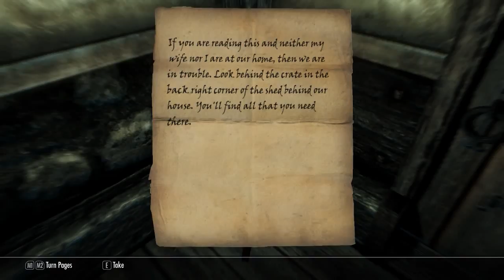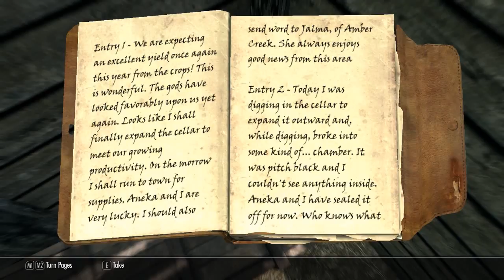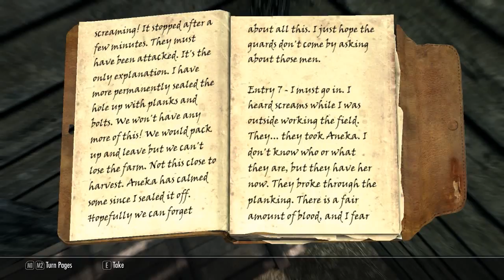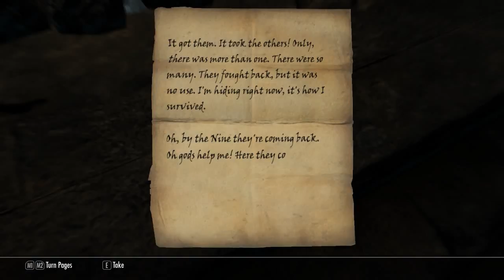►Skyrim™ »ᵯᴑᴆᴆᴇᴆ»: Falskaar - HD Walkthrough Part 228 - The Forgotten Depths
Summary:

For hundreds of years Falskaar has been inhabited by the Nords, though most of its history from before then is unknown.

For the first time since the party's arrival in Falskaar almost 600 years ago a portal activates deep within the ruins of Mzubthand and the player steps through, arriving in Falskaar. They are denoted 'The Traveler', based on an old prophecy.

"They who arrive through the shimmering wall mark the start of the worst."

Falskaar is a new lands mod that adds an entirely new worldspace to the world. It's accessed by a dungeon the first time, then by boat from then on out. Falskaar's goal was to sharpen my skills in almost all areas around the board, with a focus in level and dungeon design. The result is that there is at least a little bit of everything. There is a new land, places, people, quests, dungeons and more for the player to experience. It adds roughly 20+ hours of content, and favors all types of characters.